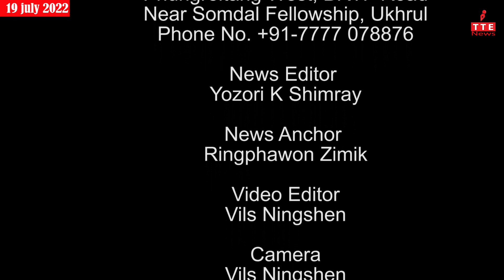TANGKHUL NEWS || RINGPHAWON ZIMIK || 19 JULY 2022 || 07:30 AM || THE TANGKHUL EXPRESS